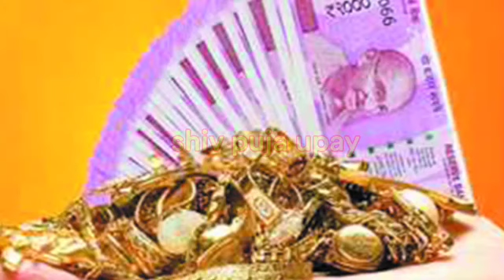शुक्रवार के दिन भूलकर भी ना करें यह काम माता लक्ष्मी हो जाती है नाराज घर में छा जाती है दरिद्रता